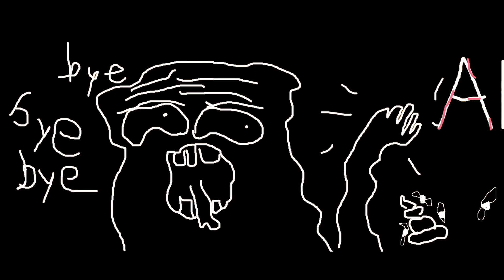wir haben ein Wohnort gefunden (8) Minecraft mods mit mods